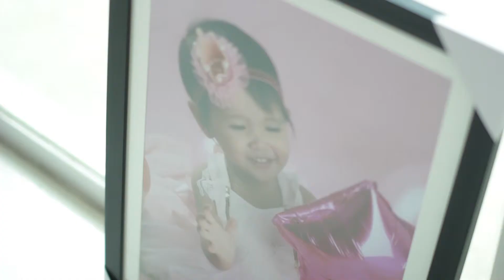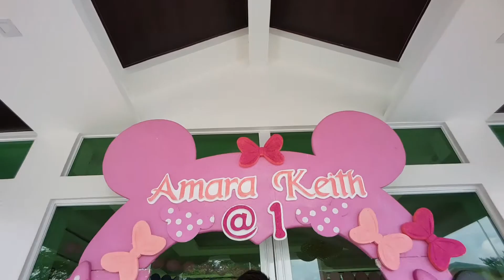Happy First Birthday, Amara!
SUPER DUPER LATE UPLOAD!!!